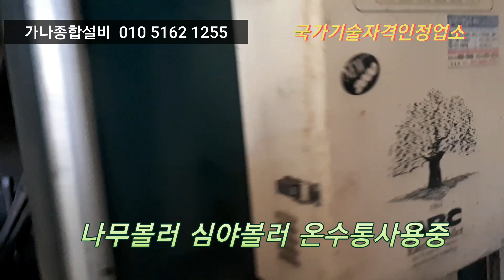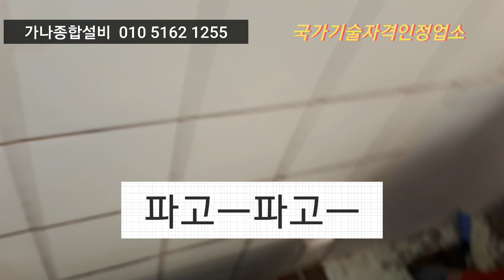누수탐지중 벌떼의 습격 서산누수탐지 가나종합설비 누수탐지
서산시성연면 양봉농가누수공사
서산누수탐지공사  가나종합설비